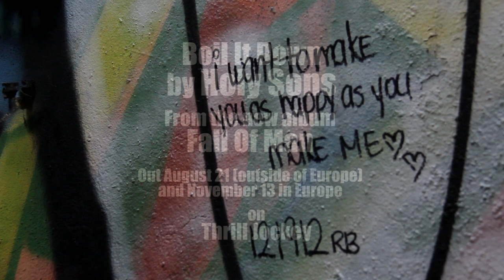Holy Sons - Boil It Down (live acoustic)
Emil Amos of Holy Sons performs a live version of "Boil It Down" from the new Holy Sons album "Fall of Man" (out August 21 outside of Europe and November 13 in Europe).

Filmed and edited by Ego Sensation of White Hills.

Holy Sons tour dates:
Aug. 23 - Cambridge, MA - Middle East (upstairs) *
Aug. 25 - Portsmouth, NH - 3S Artspace *
Aug. 26 - New York, NY - Le Poisson Rouge *
Aug. 27 - Brooklyn, NY - Saint Vitus *
Aug. 28 - Philadelphia, PA - Underground Arts *
Aug. 29 - Baltimore, MD - Metro Gallery *
Aug. 30 - Richmond, VA - Strange Matter
Aug. 31 - Carrboro, NC - Cat's Cradle *
Sep. 1 - Atlanta, GA - The Earl *
Sep. 2 - Orlando, FL - Will's Pub *
Sep. 3 - New Orleans, LA - One Eyed Jacks *
Sep. 4 - Birmingham, AL - Saturn *
Sep. 5 - Nashville, TN - The Stone Fox *
Sep. 6 - Bloomington, IN - The Bishop *
Sep. 8 - Madison, WI - Frequency *
Sep. 9 - Minneapolis, MN - 7th Street Entry *
Sep. 10 - Chicago, IL - Bohemian National Cemetery *
Sep. 11 - Columbus, OH - Carabar

* with Earth